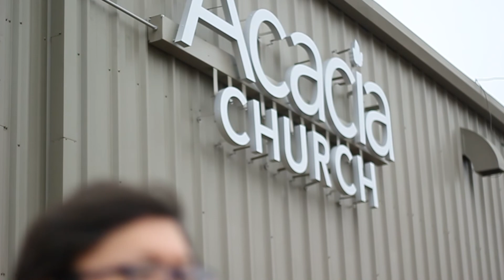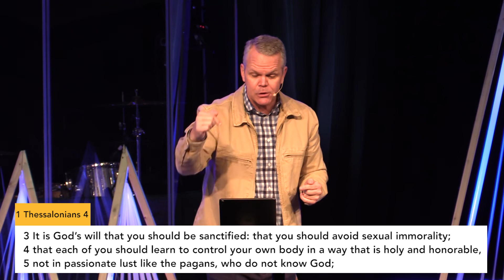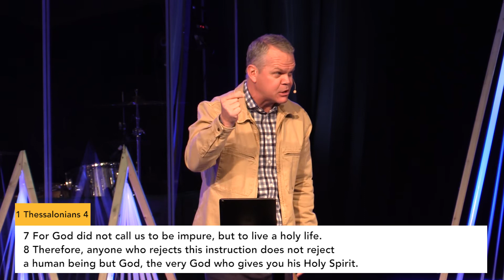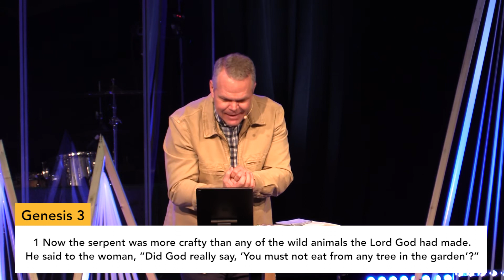AcaciaChurch DigitalGathering Monday, February 1, 2021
Come one, Come ALL! MONDAY NIGHT IS HERE...and that means it's time for our DigitalGathering! Join Pastor Russ Cripps as he brings the final installment of JESUS OVER EVERYTHING!